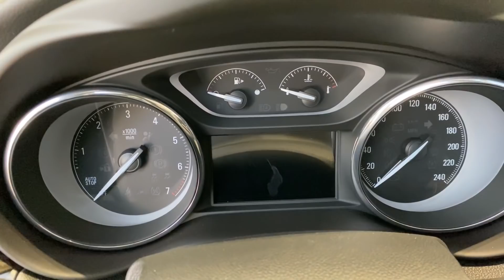2020 Buick Envision 20T Walkaround—China Auto Show—2020款别克昂科威，外观与内饰实拍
Fuel Consumption: 6.6L/100km
Engine: 1.5T L4, 124kW/169Ps, 250N.m
Gearbox: 7DCT
Tire Size: 225/65 R17
Price: around $29,900